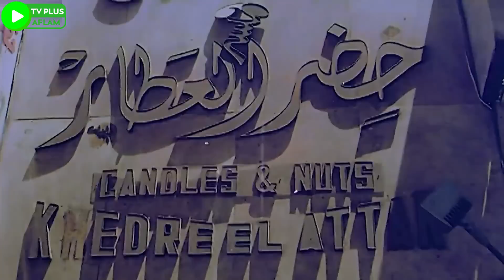الزعيم_عادل_امام | لما خالك يتجوز عروسة جديدة اصغر منك 😂🤣 – هتموت من الضحك 😂🤣